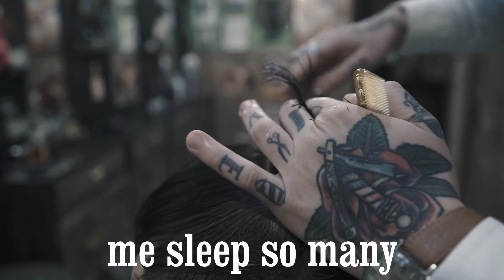Peaky Blinders but it’s ASMR